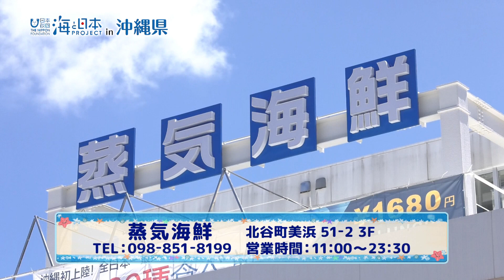海DO宝～蒸気海鮮～ 日本財団 海と日本PROJECT in 沖縄県 2018 #17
場所：北谷町・美浜
リポーター：蔵元利貴（チーム スポット ジャンブル）
北谷町美浜の海を一望できる場所に珍しいスタイルのお店「蒸気海鮮」が新規にオープン。
中国から取り寄せた蒸し料理専用の鍋を各席に用意して沖縄県産の魚介類を美味しく蒸して食べるスタイル。蒸す際の水は近海の海洋深層水を使い食材も魚介類や野菜、お肉と県産が中心。
食材そのままの形で蒸し、また素材の素の味をお届けする為調味料を使わず調理。
仕上がりにお店特性の塩を少しかけて食べれば口の中が幸せな香りと蒸気で一杯に。
北谷の海を眺めながら味わう蒸気海鮮。ぜひお試しください。